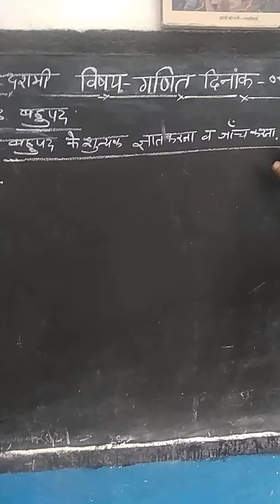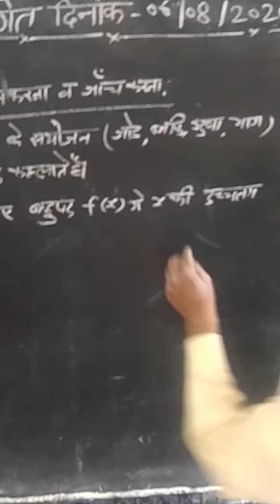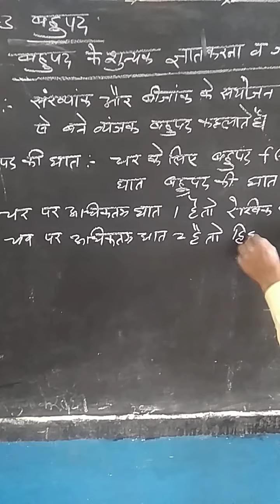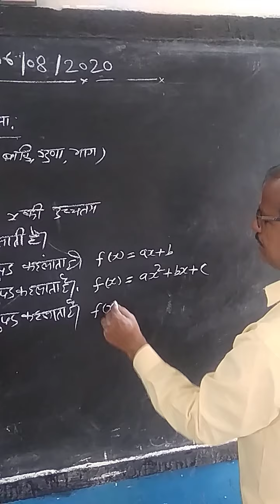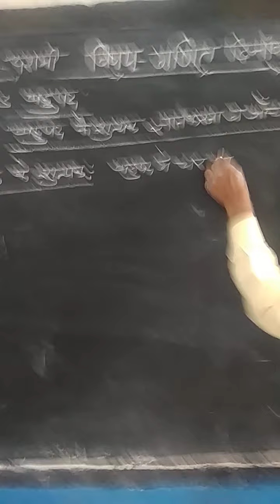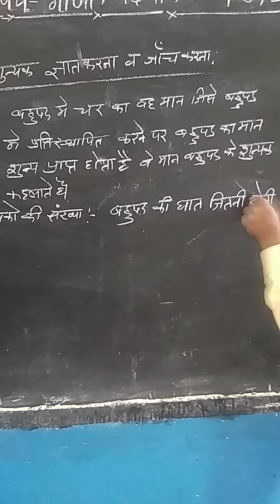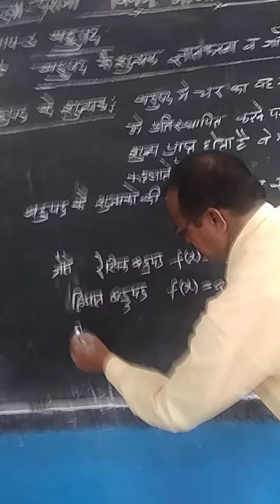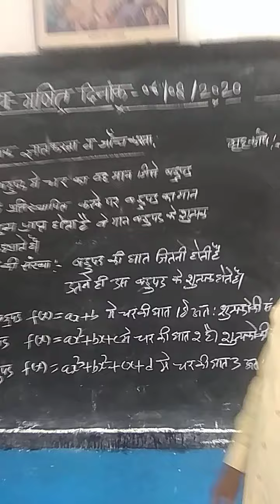6 August 2020